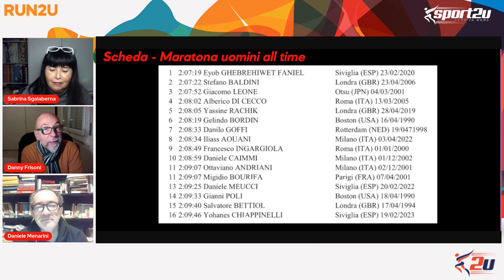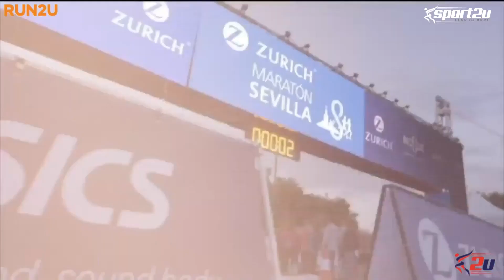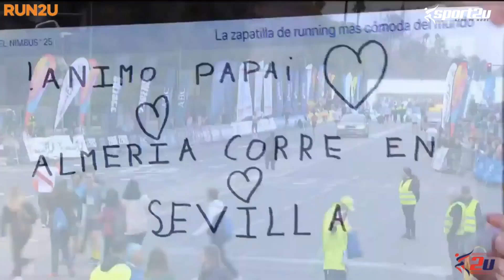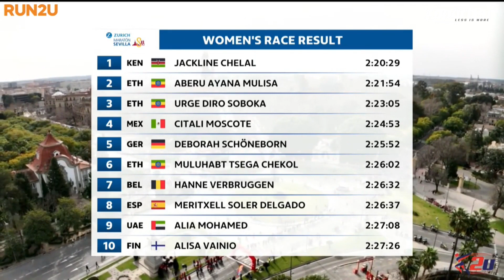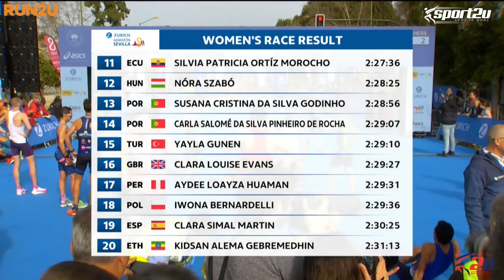Run2u - Cosa è successo nel panorama italiano ed internazionale - 6a Puntata 2023 | Parte 1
Conducono: Sabrina Sgalaberna, Daniele Menarini e Danny Frisoni